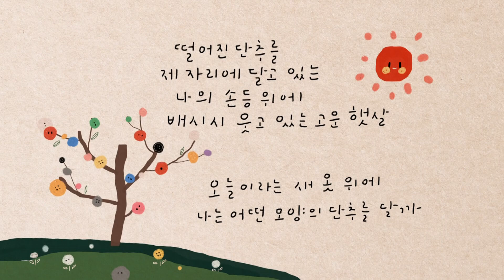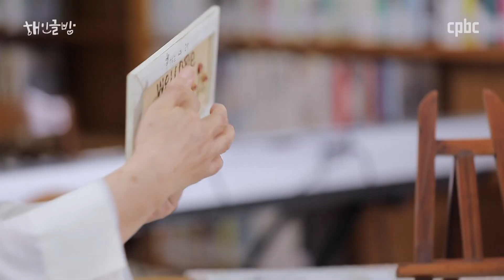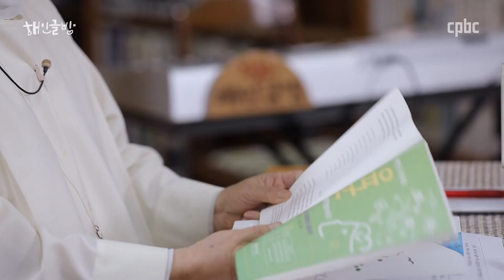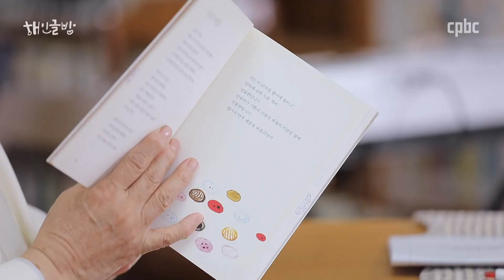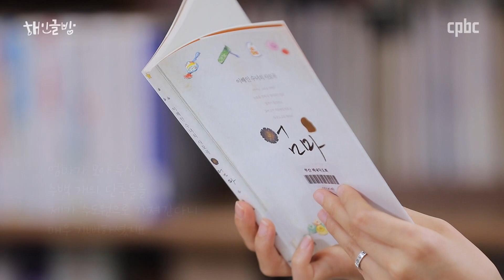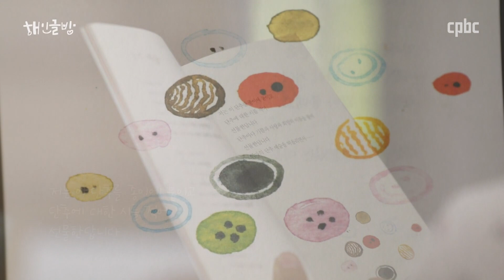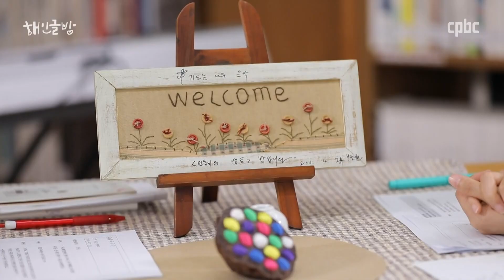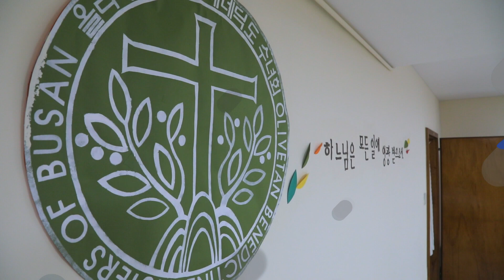이해인 수녀의 '해인글방' ep.23 [단추를 달 듯]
해인글방 스물세 번째 詩_단추를 달 듯

바쁜 일상에 지치시나요?
가쁜 숨을 잠시 고르고 여기, 함께-머물러 주세요.
시 한 송이,
노래 한 잎,
기쁨 한 다발.

이해인 클라우디아 수녀님과 함께 하는 해인글방입니다.

방송시간 | 월 22:30  화 16:30  수 23:00  금 10:30  토 19:30  일 23:30

매일미사 지향 신청 :  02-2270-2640